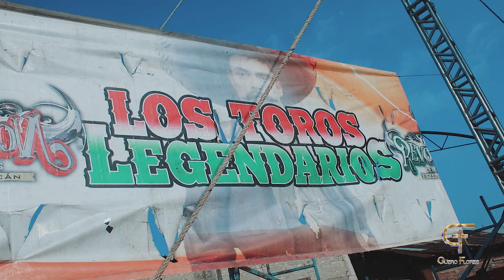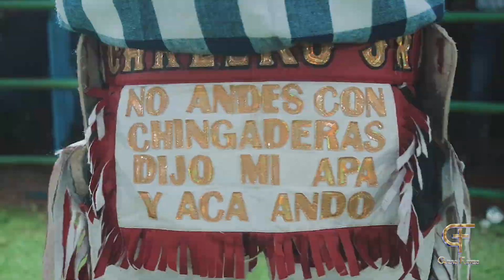¡CASA LLENA EN IXTARO, DONDE SE VIVIO DE TODO ENFRENTANDO A LOS JINETES ESTRELLAS DEL JARIPEO!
Casa llena en Ixtaro, Michoacán Enfrentándonos a los jinetes Estrellas Del Jaripeo y no se diga Que Jugadon se dio Nuestros Legendarios Milanezo vs Niño Maravilla De San Mateo